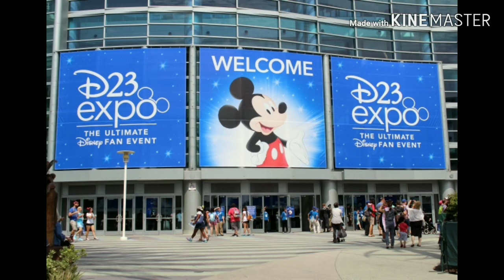Academy 23 : ENTERTAINMENT NEWS : EPISODE-2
**Channel Description **
Welcome To ACADEMY 23 .
Video Editor : Kinemaster free version